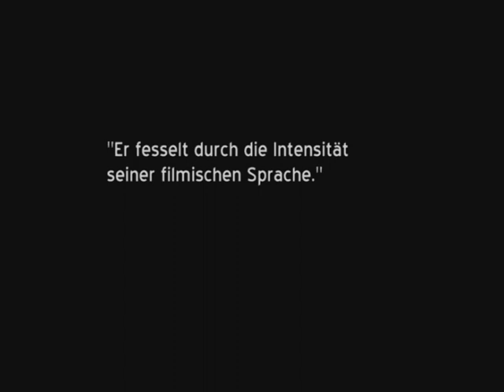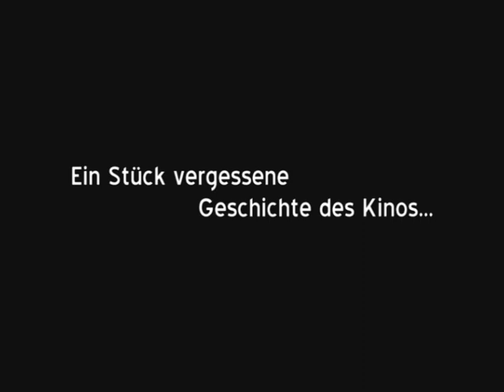Wurlitzer oder Die Erfindung der Gegenwart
Antje Starost & Hans Helmut Grotjahn

„Ein Stück vergessene Geschichte des Kinos..."

Vom Aussterben der Kunst erzählt dieser Film, gegen das Schwinden dieser Fähigkeit kämpft er an- und gewinnt aus dieser Niederlage Schönheit. (Süddeutsche, Michael Althen)
These images of rural Bavaria caught in the timeless cycle of life are quite breathtaking. (Edinburgh Festival, Jim Hickey)

Wurlitz, ein Ort mit einem klingenden Namen. Viele kennen sie noch: die Wurlitzer Music Box aus den 60iger Jahren. Nur Eingeweihten bekannt: die Wurlitzer Kino-Orgel, die den Stummfilm begleitete. Doch kaum einer weiß, dass auch  der Erfinder des Lichttonfilms ein Wurlitzer ist: Hans Vogt.

Und während Music Box und Kino Orgel Kulturgeschichte geworden sind, ist der Lichttonfilm so aktuell wie zu seiner Erfindung vor 90 Jahren.

Ausgangspunkt für alle drei Erfindungen ist dieser kleine Ort in Oberfranken. Hier wurde 1890 Hans Vogt als Sohn des Dorfschmieds geboren. Auf dem Jahrmarkt hat er sein Schlüsselerlebnis und die fixe Idee „den Ton zum Film dazu zu erfinden". Möglich wurde dies  durch seinen jüngeren Bruder Gustav, der an seiner Stelle die Dorfschmiede übernahm. Hans Vogt, Erfinder, Bastler, Eigenbrötler, Fleischverächter, Abstinenzler zog es in die Ferne. Nach Berlin...

In „Wurlitzer oder die Erfindung der Gegenwart" verbindet sich die Geschichte des Tonfilmerfinders, der in die Fremde geht, mit den Wurlitzern, die am Ort geblieben sind. Bis heute.